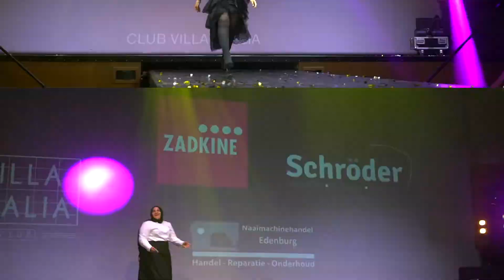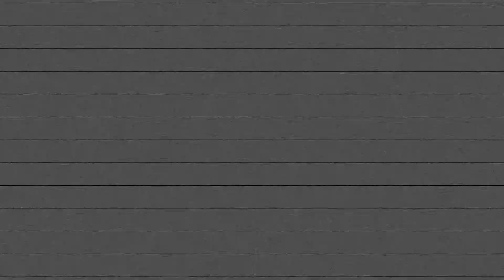ZADKINE Fashion Show - VLOG#11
Achter de schermen tijdens de ZADKINE graduation fashion show in Club Villa Thalia Rotterdam.

Hoi!
Mijn naam is Brian Inostroza, mede eigenaar van Code 101 Productions.
Wil je weten wat wij (Brian en Astrid) nou eigenlijk allemaal meemaken achter de schermen? En wil je geen video missen?

Brian en Astrid